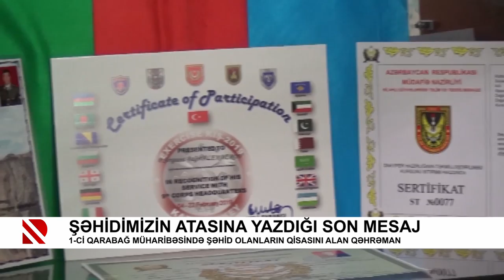Şəhidimizin atasına yazdığı son mesaj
1-ci Qarabağ Müharibəsində şəhid olanların qisasını alan qəhrəman